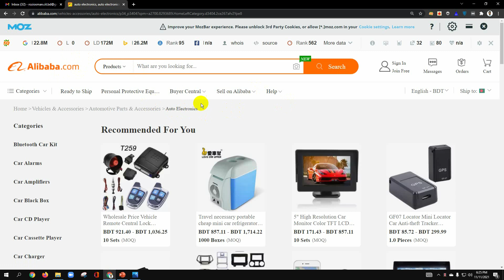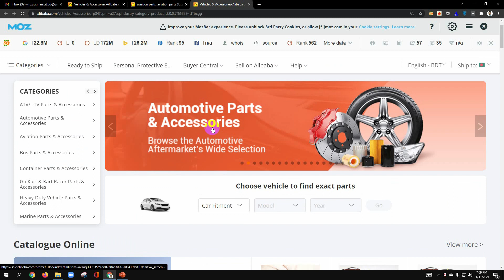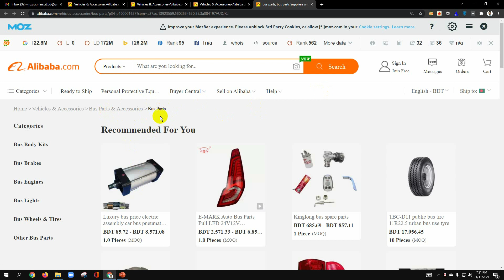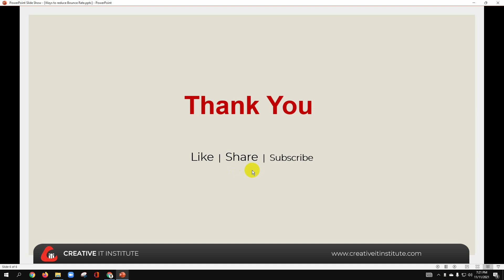Why do you need Breadcrumbs on your Website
This Video is all about the necessaity of Breadcums on your Website